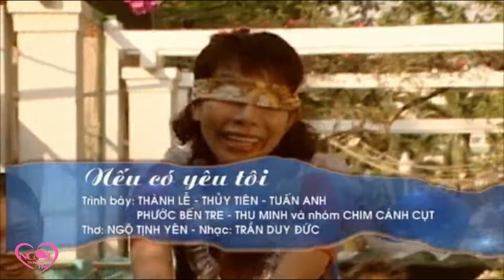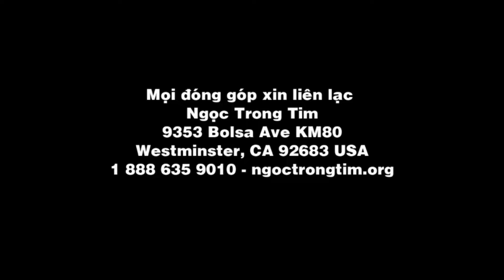NGỌC TRONG TIM DVD 1 - NẾU CÓ YÊU TÔI TỐP CA NGỌC TRONG TIM THƠ NGÔ TỊNH YÊN NHẠC TRẦN DUY ĐỨC